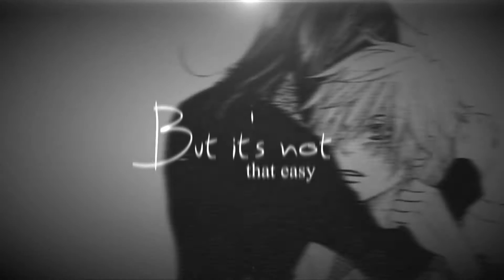「 Ｍ♥Ｓ」High hopes HAPPY B-DAY NANA ♥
● i know it's crazy to believe in silly things, but it's not that easy.

yes i'm alive... :D

i can't believe that it's already 6 months since i uploaded something o.o oh god...
i guess i had though 6 months... i broke up with my boyfriend and i was graduating from high school as well which is successfully done!! YAY :D finally i got from that hell. thank god for this freedom from school and boys.

now let's get moving from my personal life to this video :)

i have to say it was kinda hard for me to finish this video and i don't even know if i like the way it ended up but i hope you will at least like it :D i fell in love with this song when i first heard it and i thought "i have to make video on this!!" and i did :3 so this video is dedicated to my dear friend Nana (CookiesBeam) who turns 18 tomorrow C: i really love her and i'm gonna rumble about her in a minute ;)
second person i want to dedicate this to is my other dear friend David. and more on that later c:

HAPPY BIRTHDAY MY HUNNY!!! ♥

heheh you're turning 18 and i can't believe it o.o
time flies so quickly...  this is not time to feel nostalgic!! You know what you mean to me, how much i cherish you and how grateful i am to you.. you are seriously one of the best people out there, you're an incredibly beautiful girl, awesome friend. I hope you will have an amazing day and everyone will treat you like princess because that's what you deserve! ♥ I love you too much and I always will (god this sounds like confession xD but it's not o.o") i'm sorry that this video is so shitty i wanted to give you something better ;___;  what else to say i already said i love you but i really do so happy birthday NANA, YOU ROCK GIRL ;3

To David ♥

Where to start..? xD well it's you David... just by thinking about you something moves in my chest... maybe it's my heart lol :D i chose this song because it reminds me of us.. there's so many things about you... and i really don't know where to start.. not because i wouldn't know what to say just because there's too many things i'd want to say to you... we didn't talk for months again but there's not a day i wouldn't think about you for years... and i can say it now because no one will be offended and hurt by it xD you know i miss you so much sometimes... those days very often and i just wish i could have one day with you... to hug you, talk to you or just sitting down with a cup of coffee and look at you for hours to remember every single detail about you... that's just the way i always felt about you. i don't know why because i could felt that way about anyone but it's you. You are seriously my best friend, and soulmate and i don`t care how silly that sounds xD... I know that I would never be scared to meet you, well maybe little bit nervous but never scared... i have this bond with you which i don't know if it's mutual but i can't forget you xDDD do you remember once you said we should forget about each other and then right after that you said you can't... well i'm the same i simply can't.. it would break me inside. how much i hope that you don't suffer that you're not alone and that you have someone you can talk to whenever you feel sad. you probably don't even know how much affection and love i hold for you... I don't want to sound cheesy but it's truth xD I will forever remember you :) I love you so be sure of that! :P

okay this turned out to be long o.O
I'm sooooooo bubbly and weird... well nothing new, i guess everyone knows that already xD

BYEEEEEEE